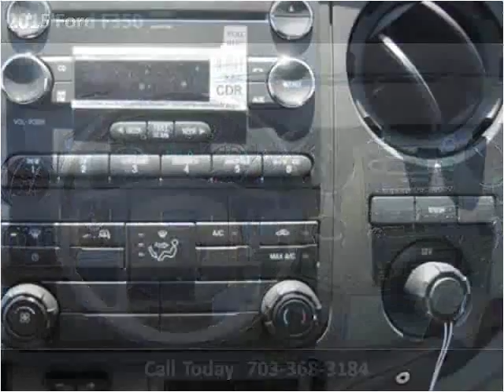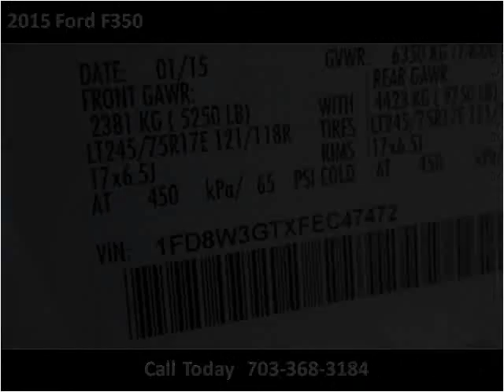2015 Ford F350 New Cars Manassas VA